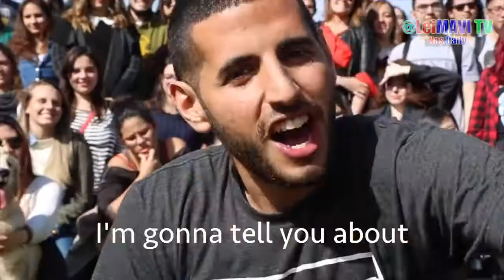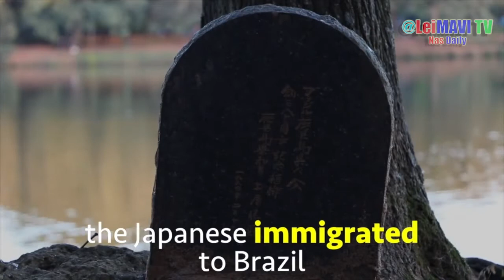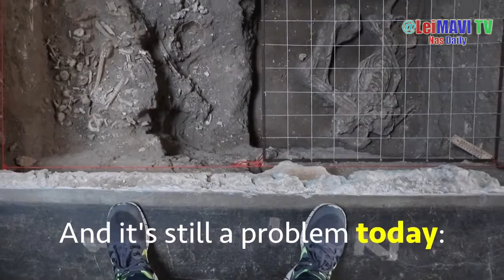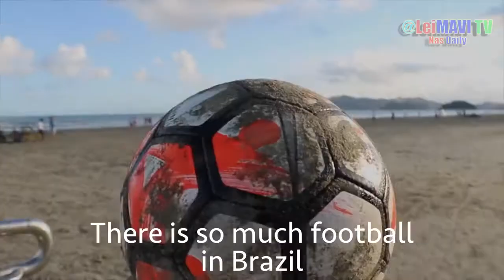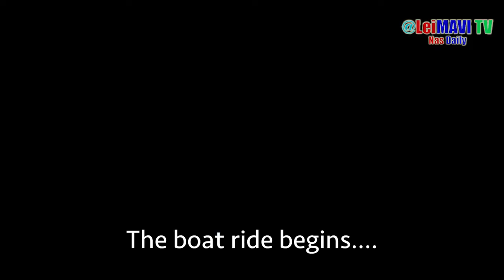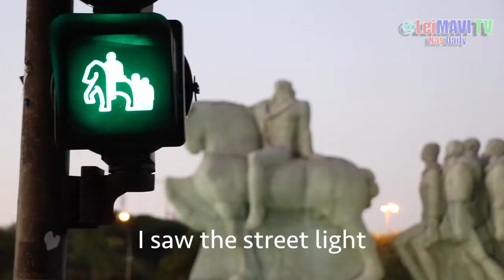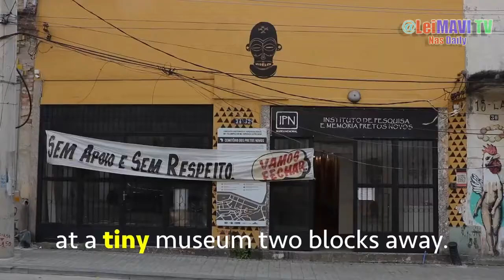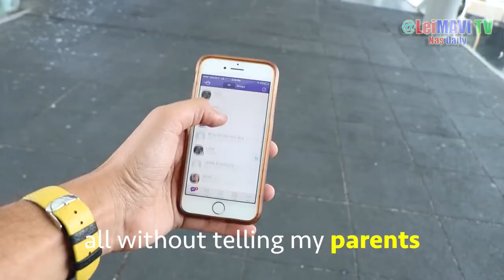LieMAVI TV - featuring : One Week in Brazil (uma semana no brasil)-How Latinos Say Hello - Nas Daily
1. ONE WEEK IN BRAZIL - Brazil its people, history, culture, nature, and most surprisingly, its own little Japan
2. How Latinos Say Hello

Nas Daily
info:

please follow us for more videos VLOG compilation

we will update every 12hours

Note: Follow me and i follow you